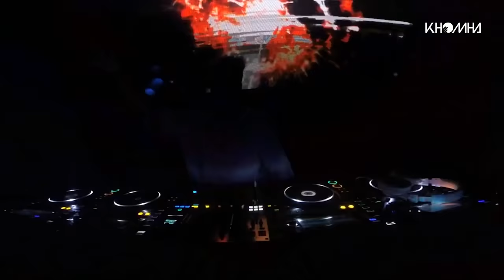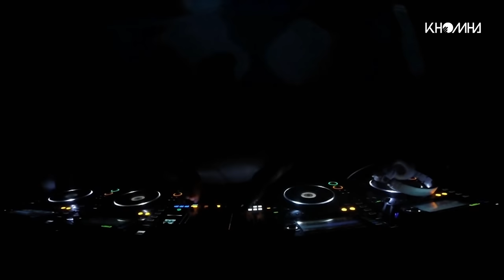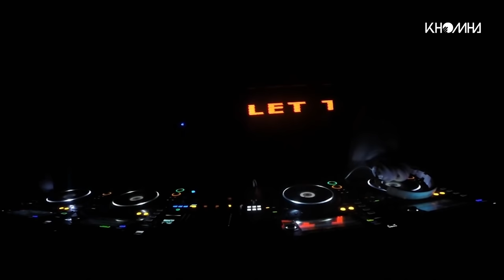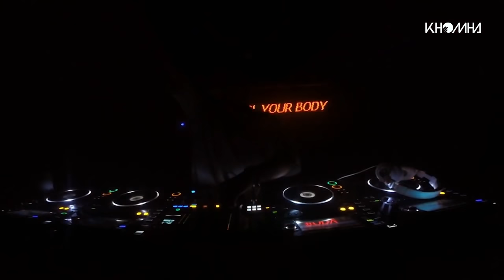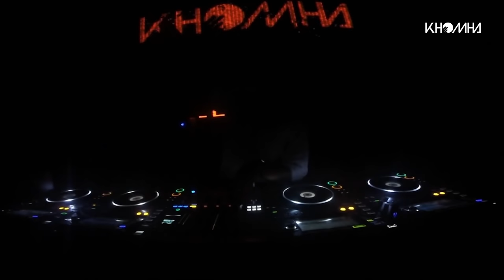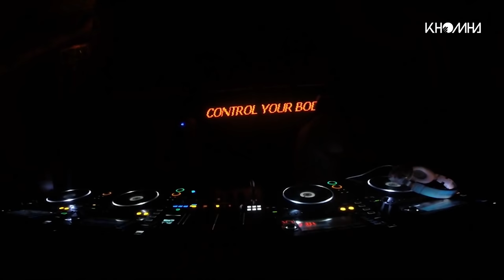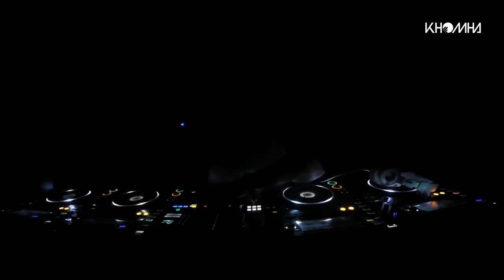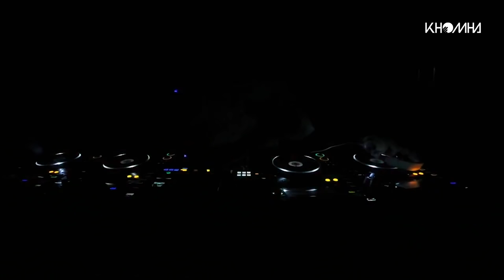KhoMha Pres. The Khult I Live @ Medellin, Colombia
Incredible night at my hometown Medellin ♥!

World Premiere of my new concept of extended sets called ''The Khult''